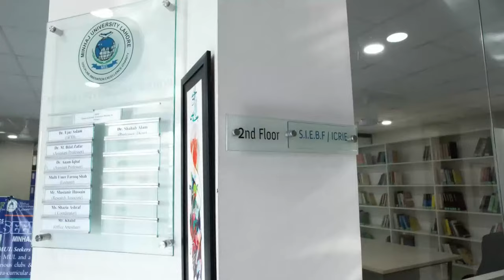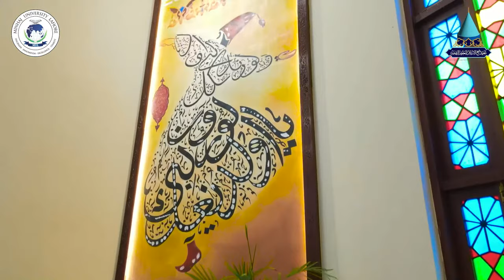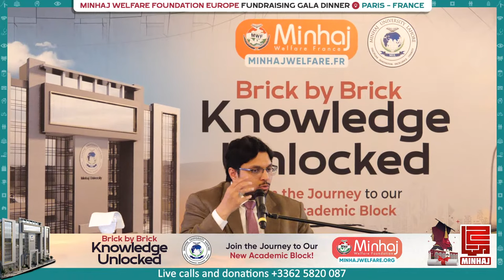The Importance of Higher Education in Pakistan Special Talk by: Prof. Dr. Hussain Mohi-ud-Din Qadri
Minhaj Welfare. Foundation presents

The Importance of Higher Education in Pakistan

Special Talk by: Prof. Dr. Hussain Mohi-ud-Din Qadri
Deputy Chairman Board of Governors Minhaj University Lahore (MUL)